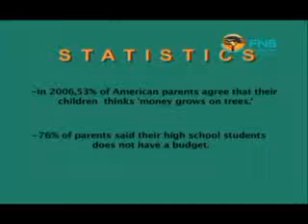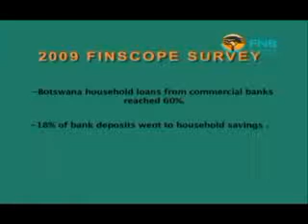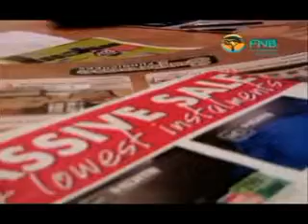Financial Literacy Part 1